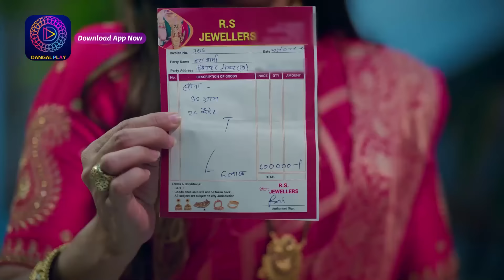Janani AI Ke Kahani | New Show | 23 April 2024 | Special Clip | जननी एआई की कहानी | Dangal TV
जननी एआई की कहानी नया धारावाहिक | Mon - Sat 9.30 PM Only on Dangal TV

You can watch the Dangal TV channel :
Fastway Channel No: 15
Digena Channel No: 117
Zing Channel No: 119
Tata Play: 177
Sun Channel No : 328